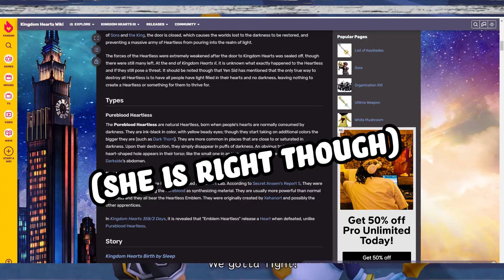THE TRIO'S REUNION! Kingdom Hearts 2 Playthrough #14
In which we invade the Castle that Never Was and FIND RIKU!!?? Warning: Jiffie cries.

We're so close to the end aaaaaaaaaaaa

This was recorded live on Twitch! You can come hang out with us every Tuesday and Thursday at 5:30pm EST (2:30pm PST, 10:30pm GMT).